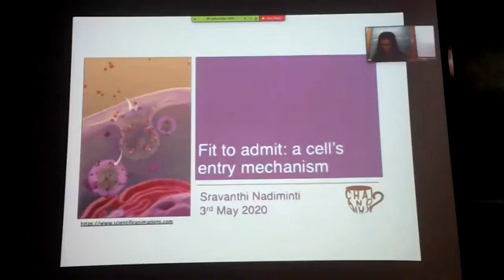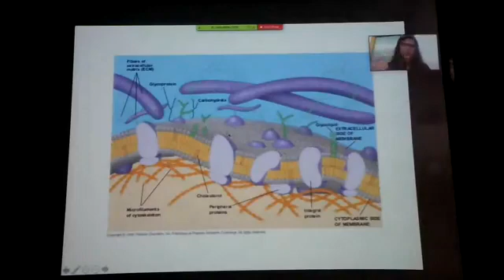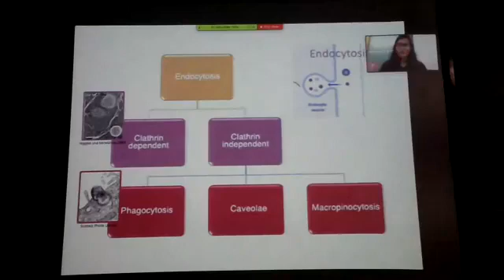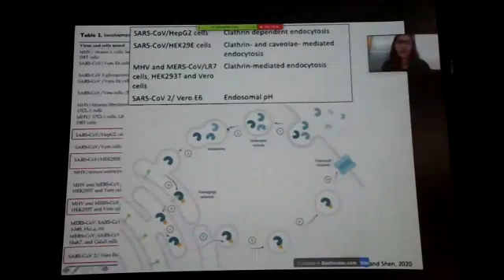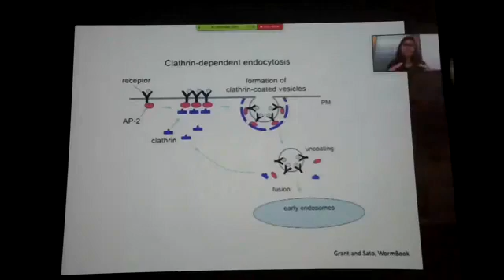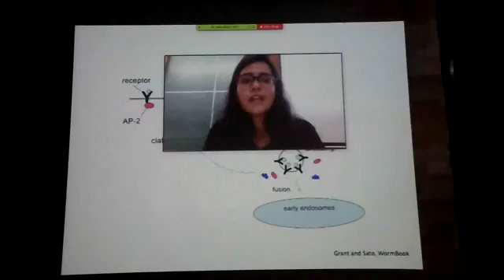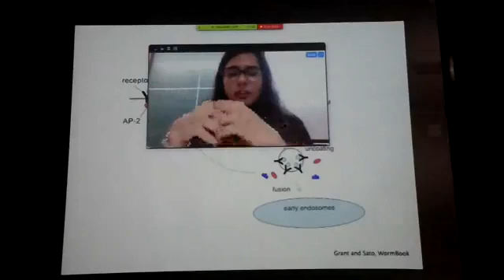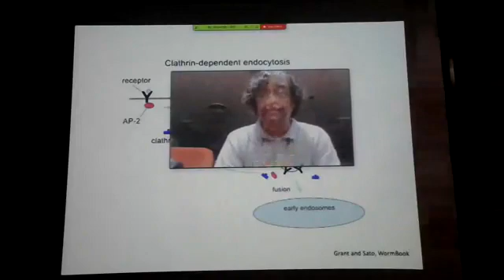Fit to admit